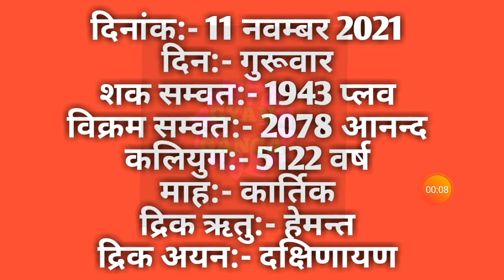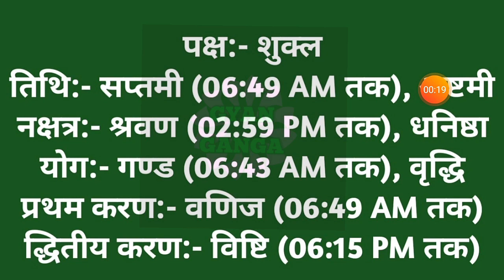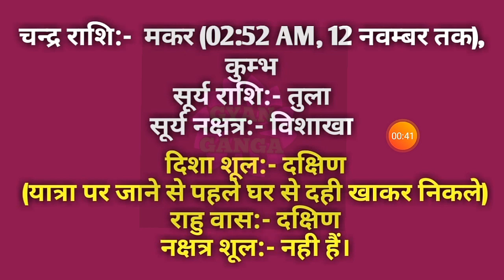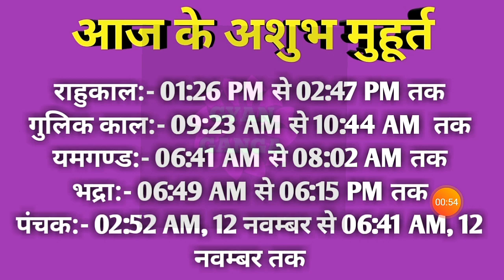11 November 2021 ka Panchang । पंचांग 11 नवम्बर 2021 । 11 November 2021Thursday Hindi Panchang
11 November 2021 ka Panchang । पंचांग 11 नवम्बर 2021 । 11 November 2021Thursday Hindi Panchang

11 November 2021 Panchang : 11 November 2021 का पंचांग, शुभ मुहूर्त, तिथि, नक्षत्र, सूर्योदय, सूर्यास्त, राहुकाल, पक्ष, अभिजीत मुहूर्त, अमृत काल,  चौघड़िया, व्रत व् त्यौहार। जानिए नवम्बर ११, २०२१ का पंचांग और महत्वपूर्ण जानकारियां हिन्दू पंचांग के अनुसार, कब से कब तक शुभ मुहूर्त है, कब से कब तक अशुभ मुहूर्त है। यदि आप किसी शुभ कार्य को किसी विशेष दिन और शुभ मुहूर्त में करना चाहते हैं तो दैनिक पंचांग की सहायता से आप उस दिन का शुभ मुहूर्त को जान सकते हैं। तो आइये अब जानते हैं 11 November 2021 का दैनिक पंचांग
About this Video :
1) 11 November 2021 ka hindu Panchang.
2) 11 November 2021 Panchang and Shubh Muhurat.
3) Aaj ka Panchang 11 November 2021 पंचांग .
4) Shubh Panachang in Hindi .
5) Indian Calender Hindi Panchang .
6) 11 November 2021 Wednesday Hindi Panchang .
7) 11 नवम्बर 2021 का पंचांग, शुभ मुहूर्त, तिथि, नक्षत्र, सूर्योदय, सूर्यास्त .
8) 11 नवम्बर 2021 का दैनिक पंचांग .
9 ) aaj ka shubh Muhurat 11 November 2021 .
10) aaj ka rahu kaal .
11) aaj ka sampurna Hindu Panchang .
12) 11 November Panchang Panchangam for New Delhi .
13) Panchang For 11 November 2021 .
14) Hindu Calender November 11 & 11 November 2021 Panchang .
15) Panchang November 11, 2021 Online Panchangam and Hindu Calender for the world .
16) 11 November 2021 Panchang & Shubh Muhurat , 11 नवम्बर का पंचांग, शुभ मुहूर्त .
17) 10 November 2021 Wednesday panchang online.
18- Worldwide Panchang.
19- Education Videos

11 November 2021 Auspicious Timings (Shubha Muhurat) & Inauspicious Timings (Ashubha Muhurat), Panchang and Muhurat for 11 November 2021 Hindu Month and Tithi.